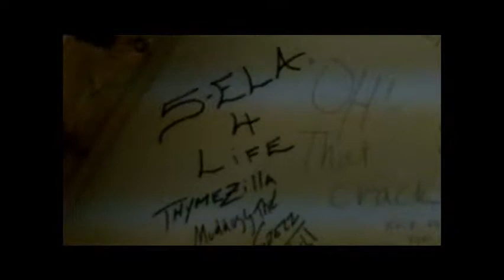5 Ela- Live @ THE 5 E GALLERY ( J Dilla Foundation) Feb 12, 2011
5 Ela reps for the late friend and producer, J Dilla.  The group was able to raise money for the Yancey Family and J Dilla Foundation.  They also performed a track produced by: J Dilla.  Proof's Mom and Dilla's Mom was in the house.